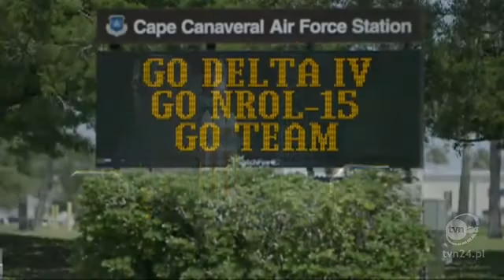Delta IV Heavy rusza w kosmos.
Satelita szpiegowski